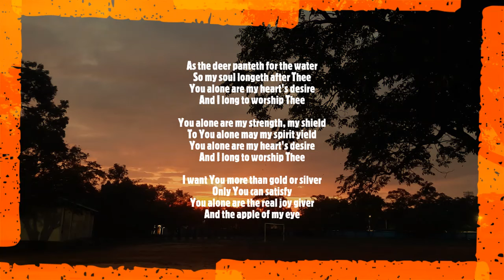As the deer